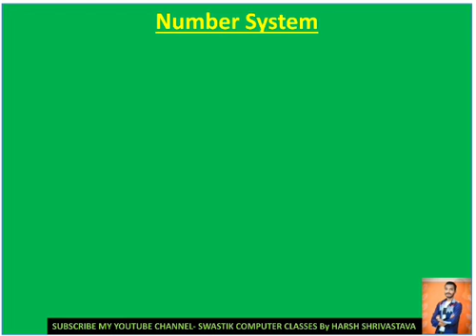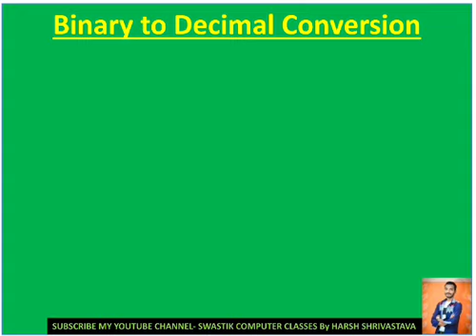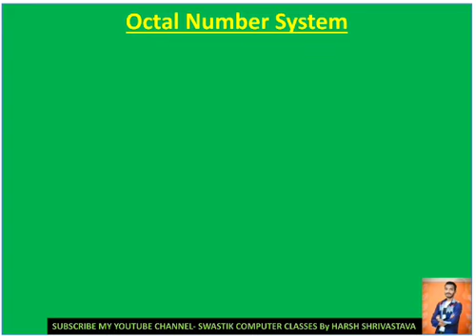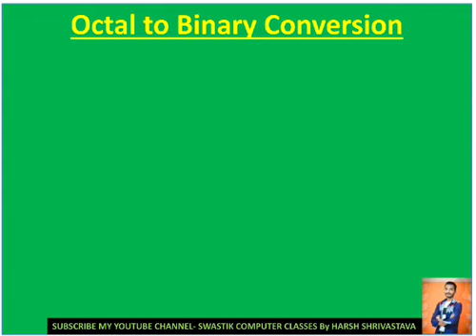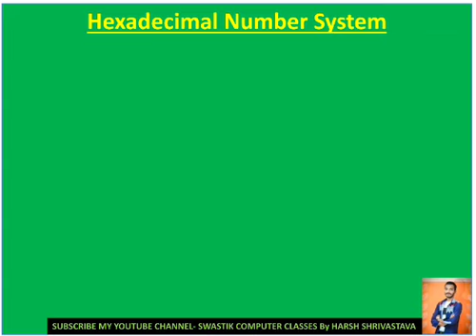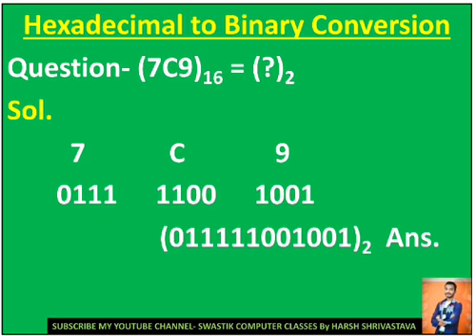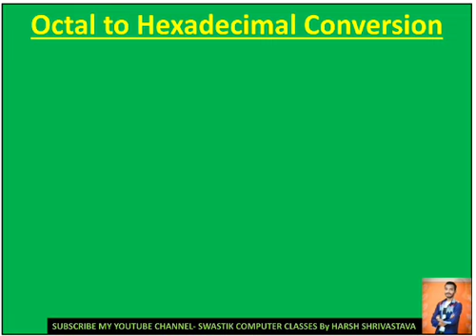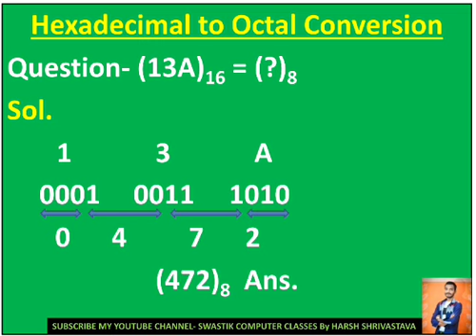CLASS-11 NUMBER SYSTEM | CHAPTER-3| Binary, Octal, Decimal and Hexadecimal Number System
Class 11
Chapter name - NUMBER SYSTEM
Chapter - 3
iss vedio me number system ke baare me bataya gya hai, isme number system ke types ko bhi define kiya gya hai.
Saath hi charo number system ke aapas me conversion bhi bataye gye hai.
1. Binary to decimal
2. Decimal to binary
3. Octal to binary
4. Binary to octal
5. Octal to decimal
6. Decimal to octal
7. Binary to hexadecimal
8. Hexadecimal to binary
9. Hexadecimal to decimal
10. Decimal to hexadecimal
11. Octal to hexadecimal
12. Hexadecimal to octal
iss prakar 12 conversion number system me iss vedio me bataye gye hai.